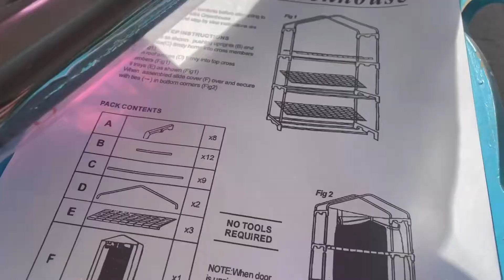Assembling a Greenhouse